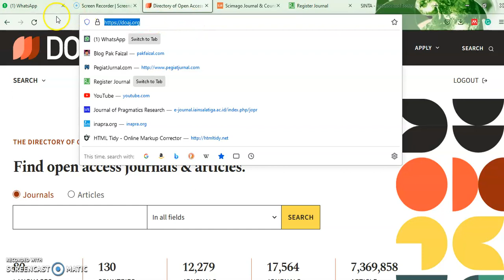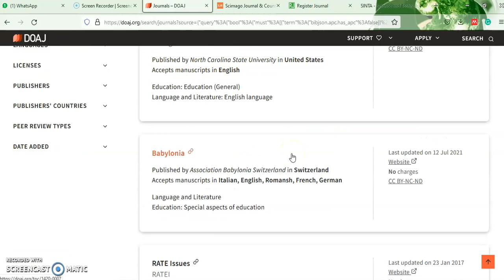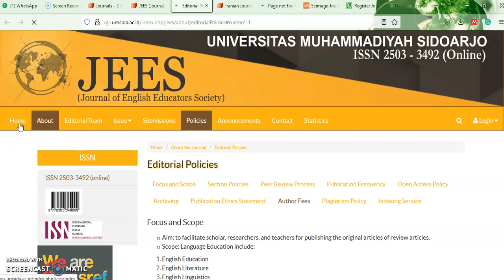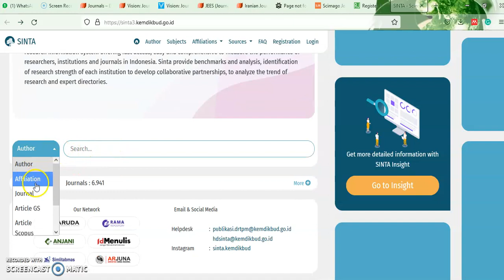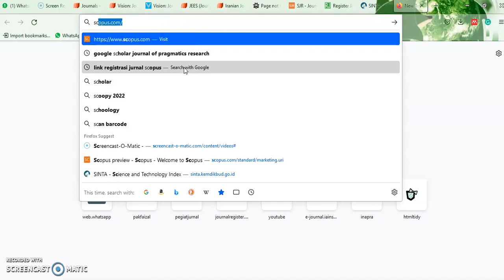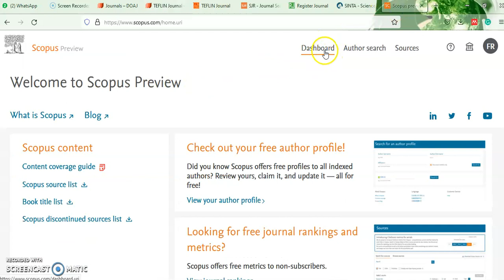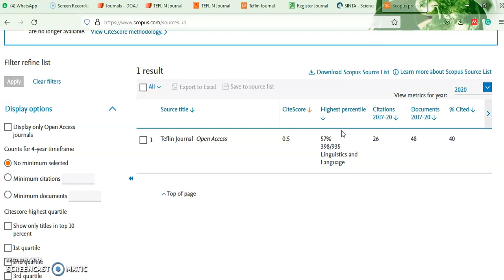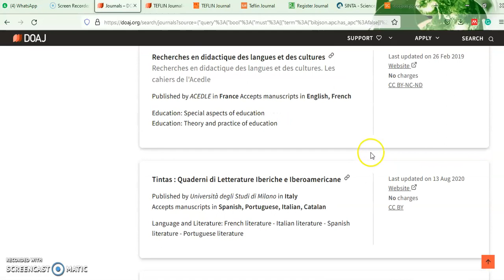Cara termudah mencari jurnal gratis biaya publikasi